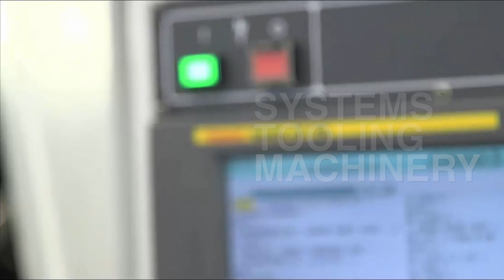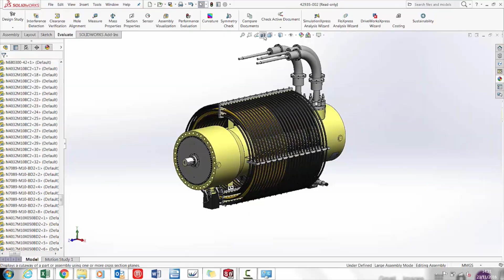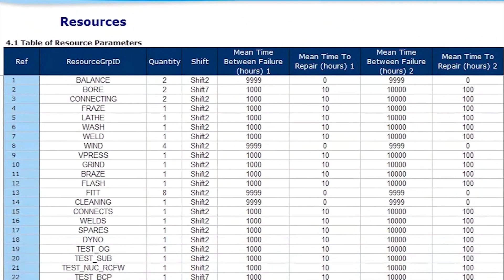HTG SMART FACTORY